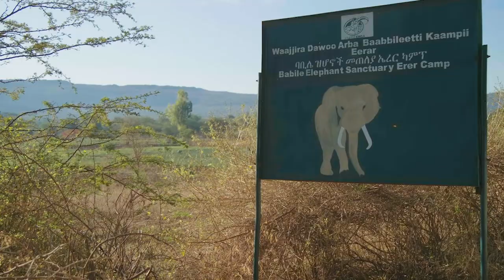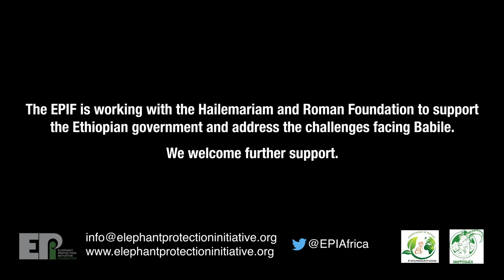Babile in Crisis - a film from Ethiopia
Filmmaker and photo credit: Antoine Lindley and Abel First-Quao.